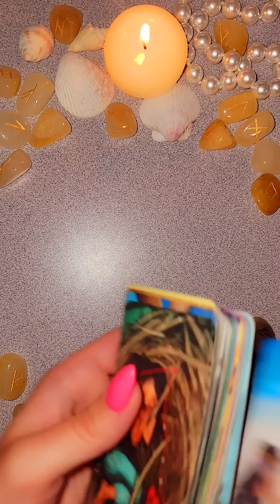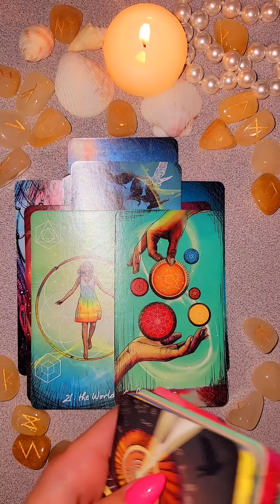☀️ЕГО МЫСЛИ О ВАС?